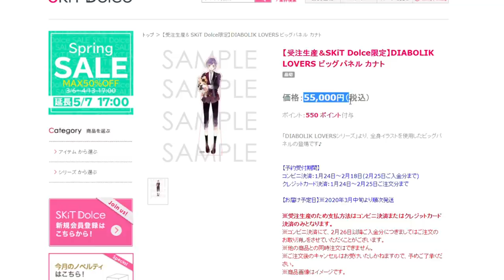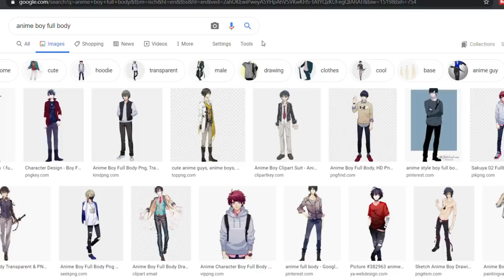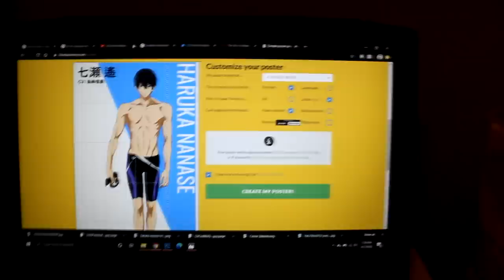got bored during quarantine SO I Made a Lifesize Anime Boy Cardboard Cut Out! | Ami Yoshiko Anime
HOW TO MAKE LIFESIZE ANIME BOYS! ENJOY!

And this time I kinda did mess up my hair lol